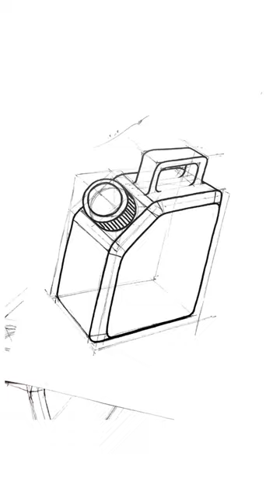How to Draw a Gallon